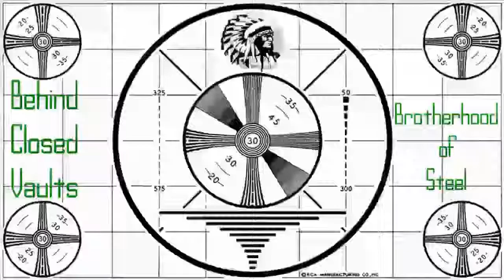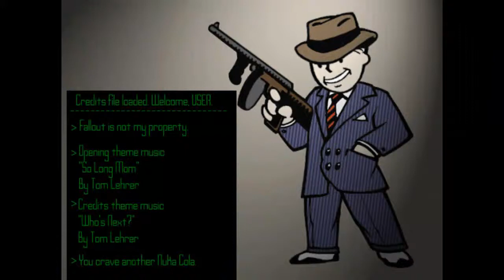Behind Closed Vaults: The Brotherhood of Steel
After the bombs fall, a group in power armor rises. Who the hell ARE they?